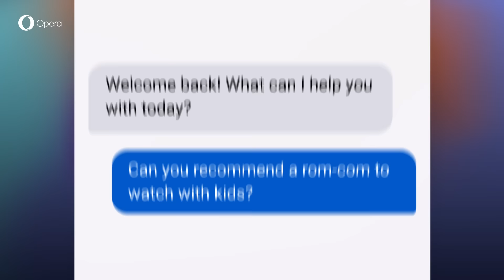Meet Aria, the new Browser AI on Opera Browser for Android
Introducing the new browser AI - Aria, now available on Opera browser for Android. Whether you're searching for information, generating text or code, or seeking answers to product queries, Aria acts as your web and browser expert, collaborating with AI to provide smart insights and fresh ideas. Try it out now